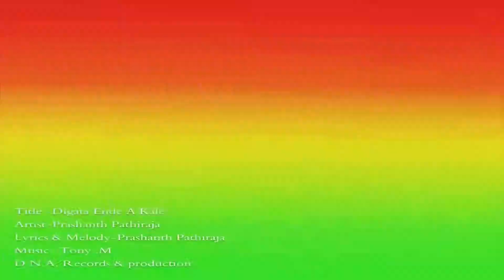Digata Ende Ea Kale